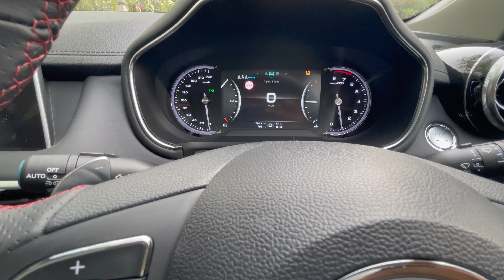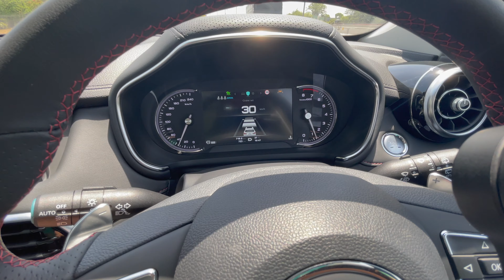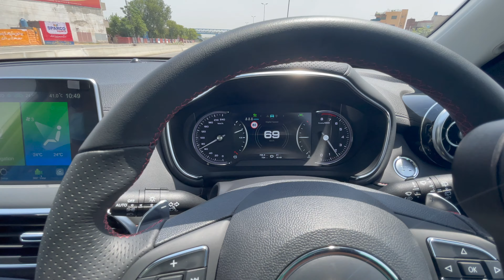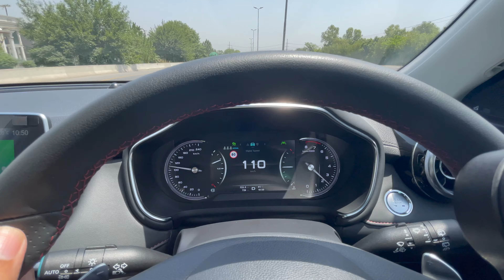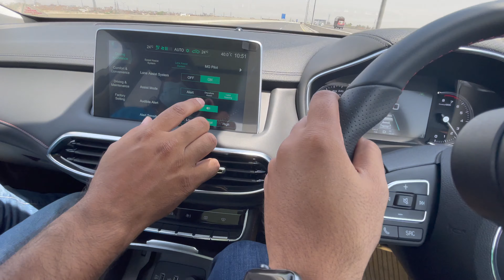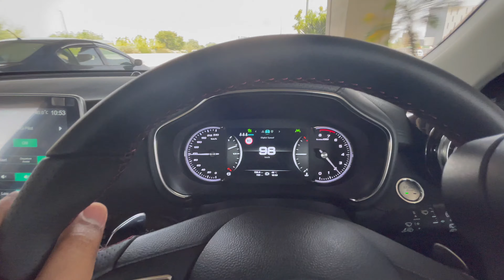MG HS - How to use Adaptive Cruise Control & Lane Keep Assist Management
Adaptive Cruise Control (ACC) monitors the road ahead. As long as the road ahead is clear, ACC maintains the speed set by the driver. If the system spots a slower vehicle within its detection range, it gently reduces speed by releasing the accelerator or actively engaging the brakes. If the vehicle ahead speeds up or changes lanes, ACC automatically accelerates back to the driver’s desired speed.